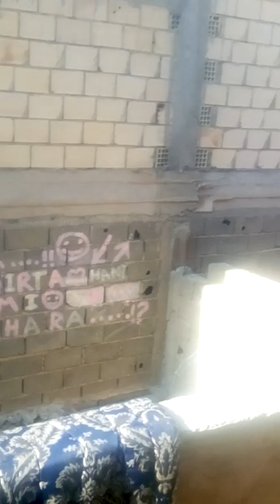روتيني اليومي الجمعة 21/12/2018 ، مادرناش الحرام رزقنا ربي ، وماخاب من استجار بالله،فهو نعمة المولى